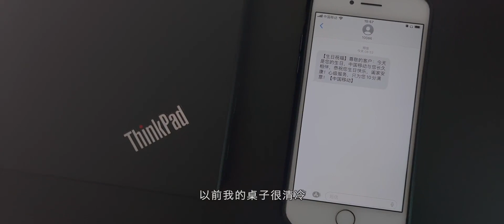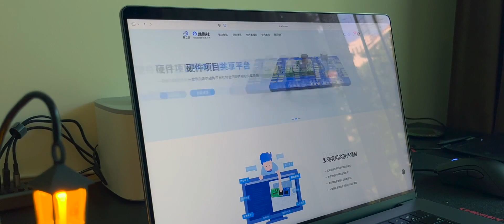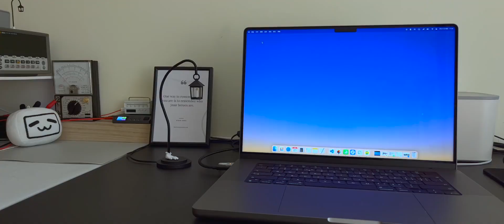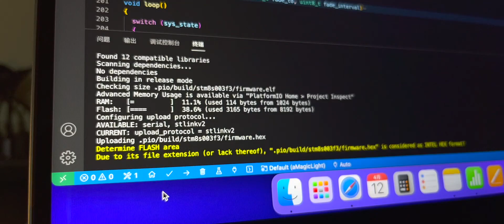DIY a polite, will bow to the small desktop lights which use HLK-LD2410B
Product Overview:
Small lamp using 3D printing lamp base and lampshade, the middle lamp rod for ABS tube + spring wire + memory alloy wire to achieve the "bow" effect.
The memory alloy wire is heated to produce contraction after the electricity is applied, which pulls the lamp rod to bend. The LED is a normal BUCK buck constant current with PWM dimming.
The base contains a photoresistor to accept ambient light, when the environment is brighter, weaken the light, and vice versa to strengthen the light. Use STM8 own ADC control, non-analog circuit, easier to configure parameters.
The development environment is PlatformIO+Arduino+stlink burner, which can be easily configured or migrated to your development environment.

Product parameters:
Power supply: 5V, 150mA (idle), 200mA (light on), 450mA (action);
Action life: the bottleneck is the life of the memory alloy filament, with high theoretical values, but without actual fatigue testing;
Lamp bead life: using 1W LED, about 50,000 hours (subject to the actual LED used)

From: amagsty